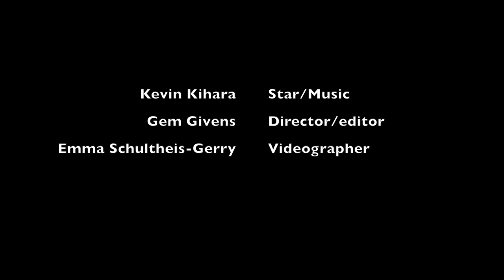Kevin Kihara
Kevin is a Bay Area musician with a sound that captivates bypassers of many different walks of life. Even more refreshing than his music is the pure purpose behind his playing. Check him out! kevinkihara.weebly.com